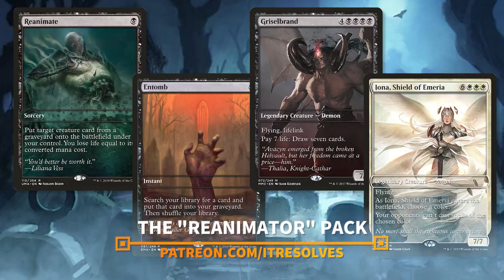*UNDEFEATED* MTG Arena | Streets of New Capenna Standard | Rakdos Midrange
Today we go UNDEFEATED in MTG Arena and Streets of New Capenna Standard with a Rakdos Midrange deck created and suggested by one of our amazing community members! I'm happy to say, this deck features a lot of powerful cards in a very efficient shell that lead to a great series of games. I hope you all enjoy!

0:00 Deck Tech
3:19 Game 1
8:38 Patreon & Game 2
15:05 Game 3
18:30 Wrap-Up